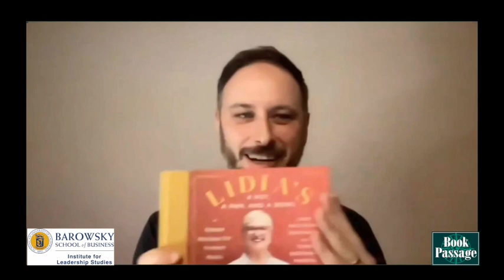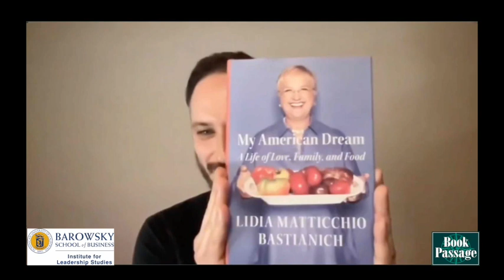Lidia Bastianich: Lidia's a Pot, a Pan and a Bowl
On November 10, 2021, Lidia Bastianich spoke with Noah Galuten about her book, Lidia's a Pot, a Pan and a Bowl